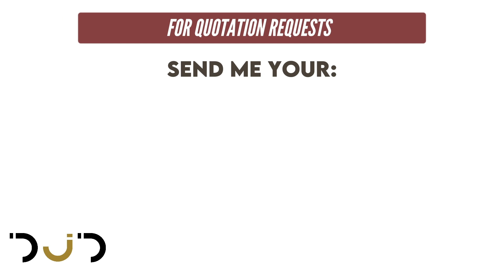How to work with the right Financial Advisor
In this video, we talk about how to work with the right financial advisor.